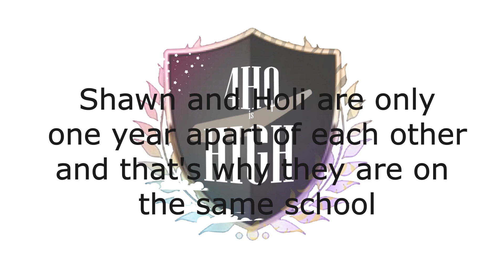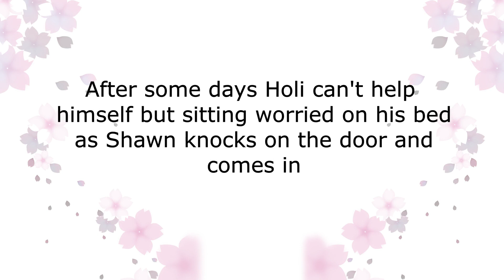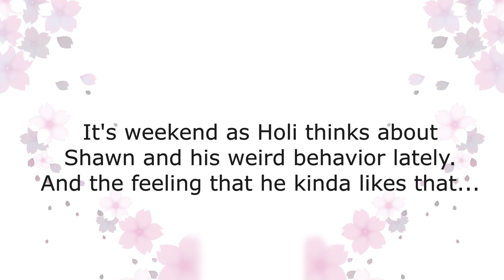Shawlang-i's first fan fiction by Tongtonghan | a story by 4HQ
THANK YOU SO MUCH, @tongtonghanch.7622,  FOR THIS WONDERFUL FF!! xOOO
This is my first fan fiction and even a story with shawn! (≧◡≦) ♡
Shawn gave this idea in his debut stream ) but it was actually just a joke but since Tongtong loves to write fan fictions she just made a real thing out of it! :D
So she created a whole story out of it.

I did the editing but only under her instruction. That means she wrote the texts and we choose the music together.

@koganekameasora made our models and they look so amazingly good! Her work is always so impressive!! So if you are intrested to get a model too contect her or if you just want to grant her something for her fantastic work you can donate her something

My babies @SadBanana , Tongtong and Kogi are working everyday very very hard even if you might not see it yet or at all but they are very active, are giving their best everyday and sweat out of effort so please, please, please make sure to support them and leave some love! They really really deserve it! :D

Also this story is just for fun and not based on true events. If you like the video: all the cedits go to Tongtong so give her your compliments please. (´｡• ᵕ •｡`) ♡

Because Tongtong put a lot of effort and nerves into it she said it's a gift for me. ToT♡
That's why I'm allowed to upload this and I'm so happy!!
Thank you so much, dumb bread!! ♡♡♡♡♡